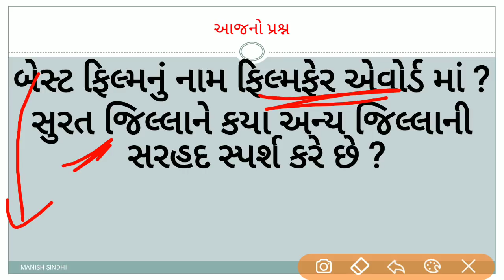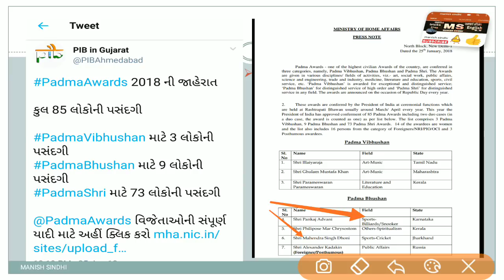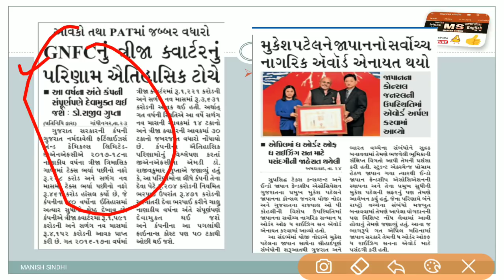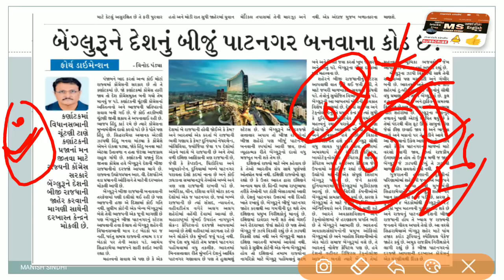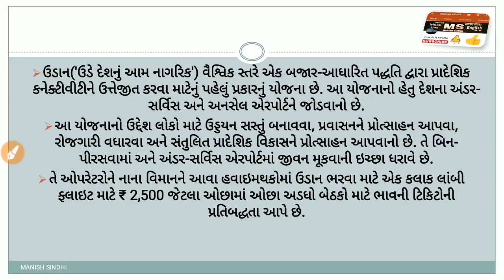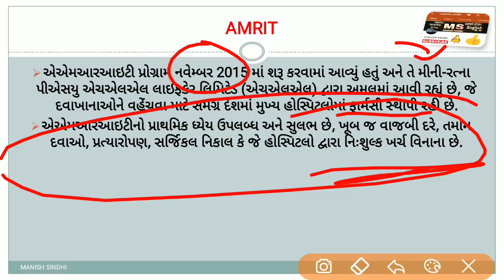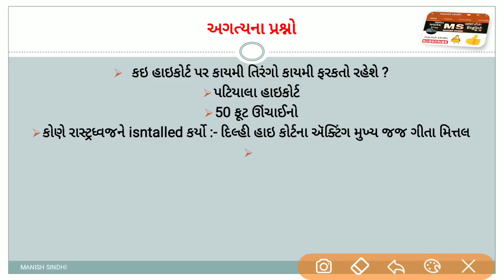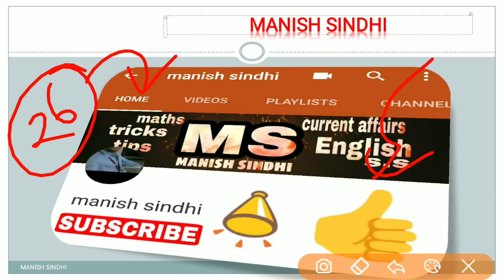Gujarat DAILY News analysis - 26th JANUARY - Daily current affairs in gujarati GPSC GSSSB GSET TET